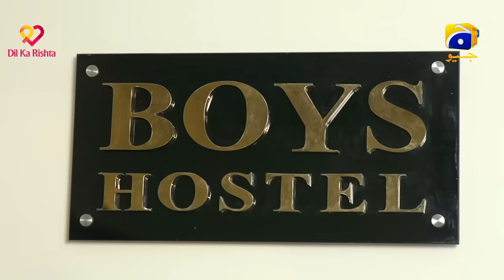Qalandar Episode 02 - [Eng Sub]- Muneeb Butt - Komal Meer - Ali Abbas - 15th Oct 2022 - HAR PAL GEO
Qalandar Episode 02 - [Eng Sub]- Muneeb Butt - Komal Meer - Ali Abbas - Hiba Aziz - 15th October 2022 - HAR PAL GEO

Produced By: Abdullah Kadwani & Asad Qureshi
Head of Project: Mikaal Zulfiqar
Written By: Samra Bukhari
Directed By: Saima Waseem
Production House: 7th Sky Entertainment

Cast :
Adeel Butt